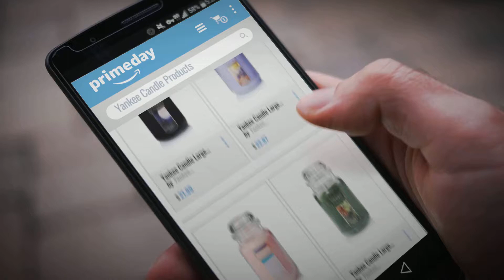Save Big On Yankee Candle Products | Prime Day 2018: Yankee Candle Large Jar Candle, Midsummer's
New! 2019 Black Friday / Cyber Monday Jar Candles Deals and Updates.

Black Friday / Cyber Monday Yankee Candle Large Jar Candle, Midsummer's Night by Yankee Candle

Black Friday / Cyber Monday Yankee Candle Large Jar Candle,Lemon Lavender by Yankee Candle

Black Friday / Cyber Monday Yankee Candle Large Jar Candle, Pink Sands by Yankee Candle

Black Friday / Cyber Monday Yankee Candle Large Jar Candle, Balsam & Cedar by Yankee Candle

Black Friday / Cyber Monday Yankee Candle Large Jar Candle, French Vanilla by Yankee Candle

Black Friday / Cyber Monday Yankee Candle Large Jar Candle, Lilac Blossoms by Yankee Candle

Black Friday / Cyber Monday Yankee Candle Large Jar Candle, Beach Walk by Yankee Candle